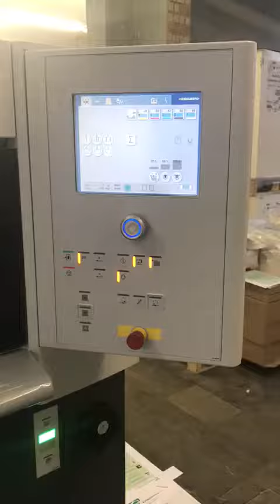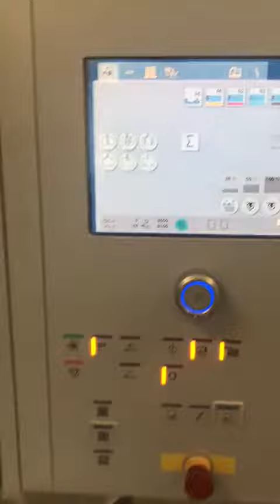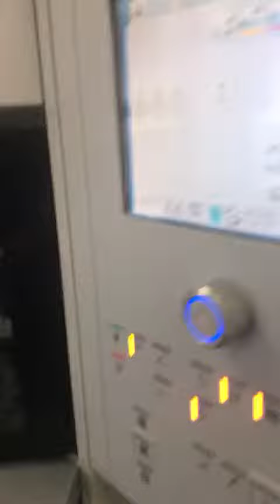Heidelberg SM 74-5P3+L